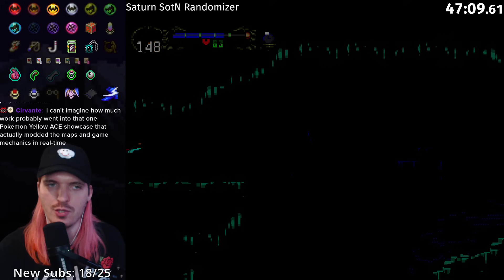Finding NEW Items in SotN Saturn Randomizer!